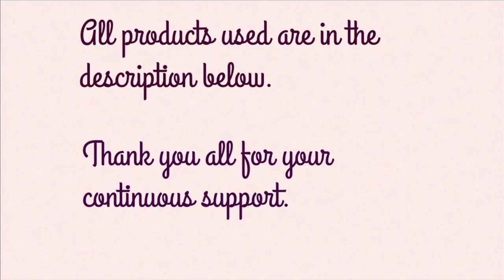Cat Halloween Makeup Tutorial | Lauren Platt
Thank every single one of you for you’re continuous support! It’s overwhelming and just absolutely just so appreciated!:)

Products Used:
★ Nose - Kryolan Liquid Eyeliner
★ Eyeshadow - Kryolan Gold Palette
★ Eyeliner - Kryolan Liquid Eyeliner
★ Eyebrows - Collection Clear Mascara & Gold Glitter
★ Whiskers - Kryolan Liquid Eyeliner
★ Top Lip - Kryolan Liquid Eyeliner
★ Bottom Lip - Gold Glitter
★ Cheek/Forehead (Black) - Kryolan Liquid Eyeliner
★ Cheek/Forehead (Gold) - Gold Glitter

All The Love xoxo